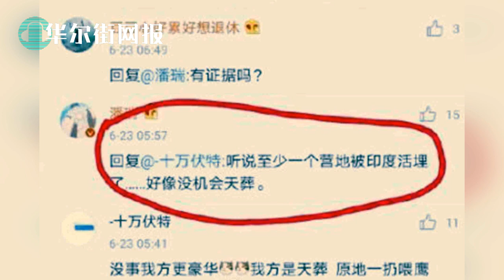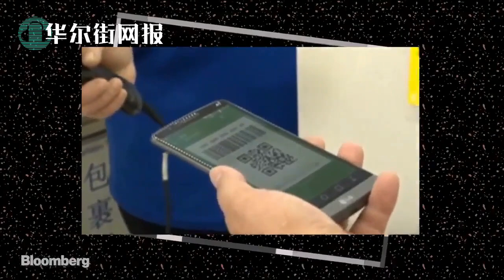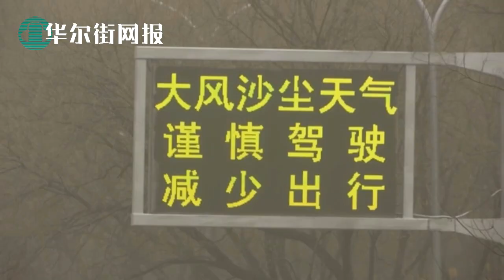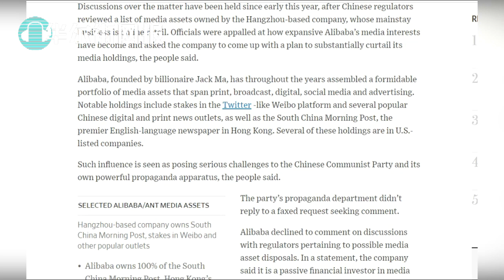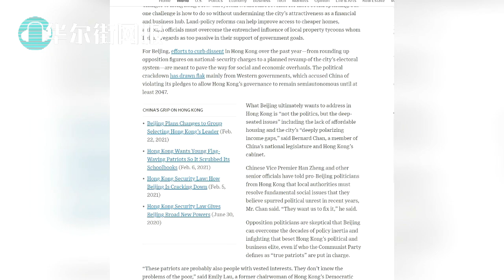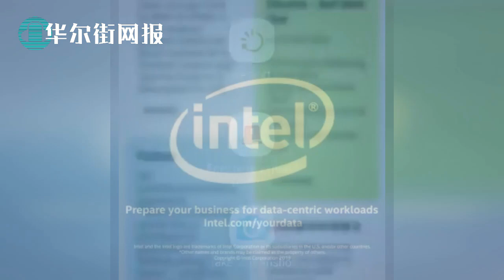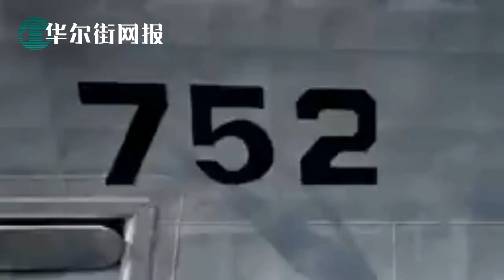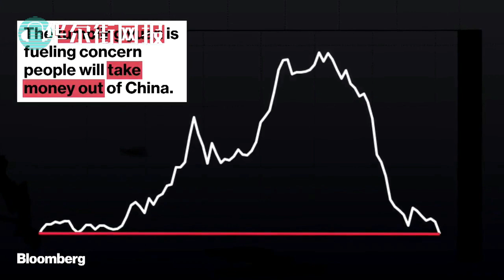习近平隔空喊话阿拉斯加：抓铁有痕；国务卿防长联合撰文阐亚太行要义，联合声明罕见点名批中国；北京拟操刀香港税地制；潘石屹之子遭跨境刑事拘留；马云被迫处置媒体资产：南华微博股权恐将易手；中国WTO遭状告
0:00 第一节
潘石屹之子遭跨境刑事拘留，警方：已开展追逃
监管重大升级：腾讯抹杀620亿，在线金融大部价值蒸发
国务卿防长联合撰文阐亚太行要义，联合声明罕见点名批中国
北京现十年最强沙尘暴
华为遭制裁辟蹊径：养鱼场煤矿坑接大单
海南高院对海航等实质合并重整

12:53 第二节
WSJ：马云被迫处置媒体资产：南华微博股权恐将易手，被指垄断舆论威胁中央；
北京拟操刀香港税收土地制度，触动地产金融家族核心；
美海岸警卫队布局印太应对中国；
科大讯飞腾讯应用遭叫停整改；
旷视弃港入沪IPO

27:27 第三节
习近平隔空喊话意在阿拉斯加：抓铁有痕
央行定调出手应对金融市场动荡
中国WTO遭状告！澳大利亚自信胜算很高
孟晚舟律师获汇丰信贷证据，要求出示瓦解美国引渡案
中美高层对话原委：这次2+2为何不伦不类？